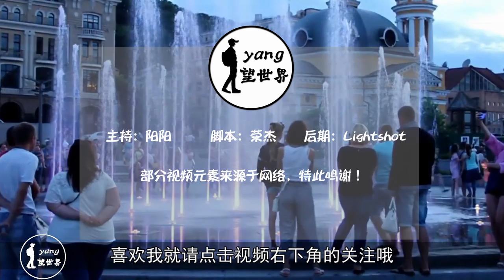在乌克兰旅游时，10元人民币能在当地买到什么？答案出乎预料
乌克兰位于经济发达的欧洲，可它的经济水平一般，但旅游业非常发达，也不会漫天要价，而是维持一贯的物价水平。在乌克兰，十元人民币可以买到一个比我们国家大很多汉堡，所以去乌克兰旅游，游客们不用担心物价问题